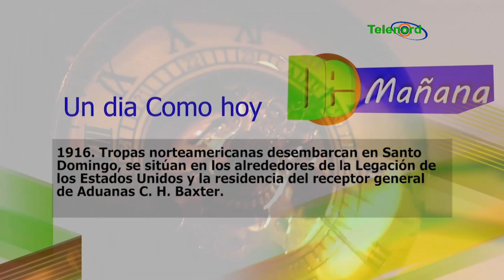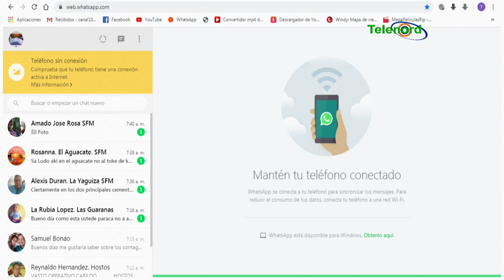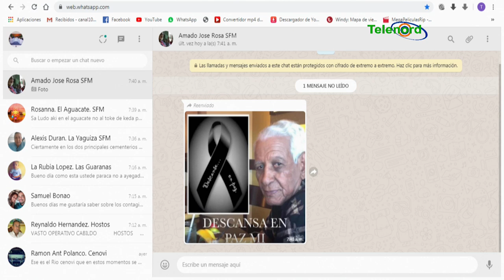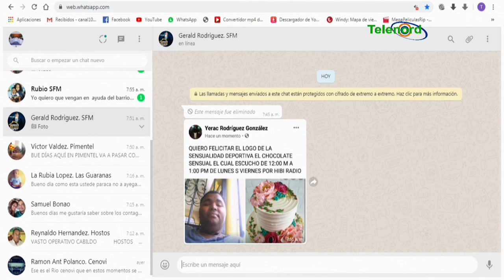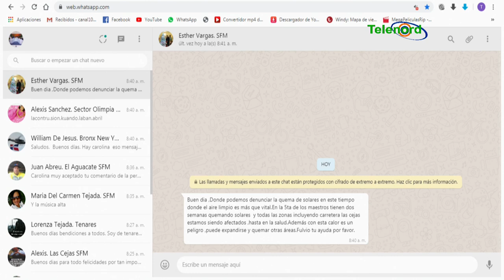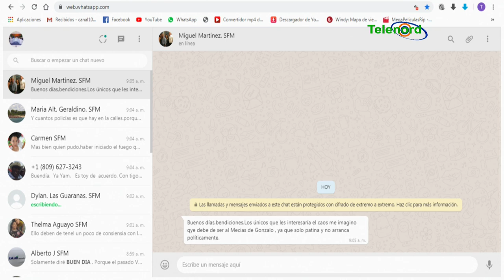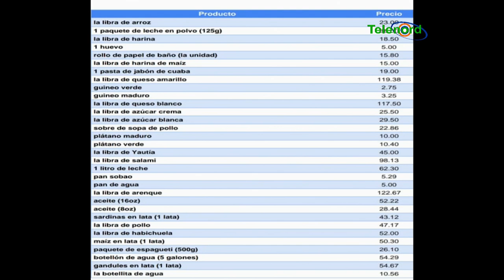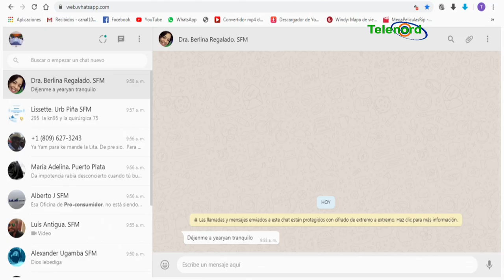De Mañana Lunes 04 05 2020